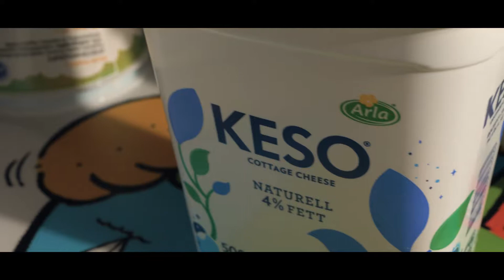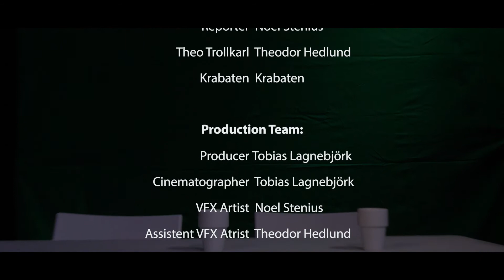Krabatens Nyheter - Plast, Grodparaden & Speciella Trick!